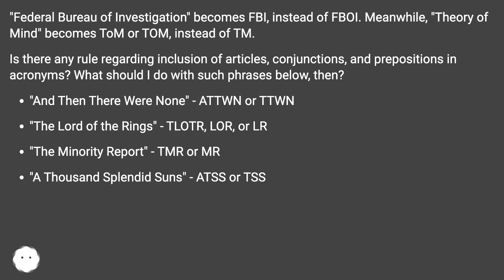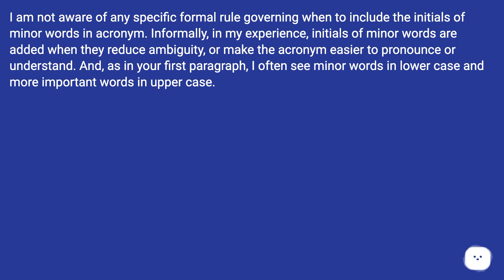I am not aware of any specific formal rule governing when to include the initials of minor words ...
Track title: Lost Civilization

Chapters
00:00 Articles, Prepositions, And Conjunctions In Acronyms And Initialisms
00:40 Accepted Answer Score 4
01:10 Thank you